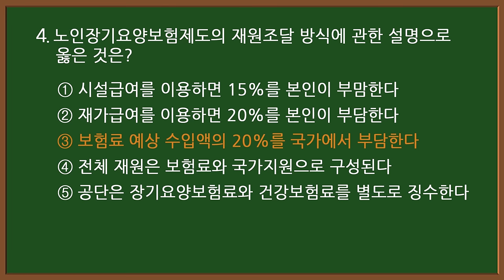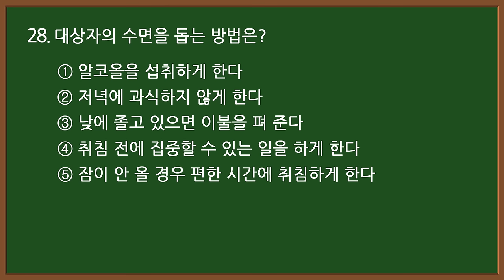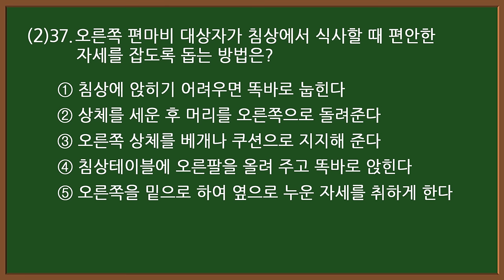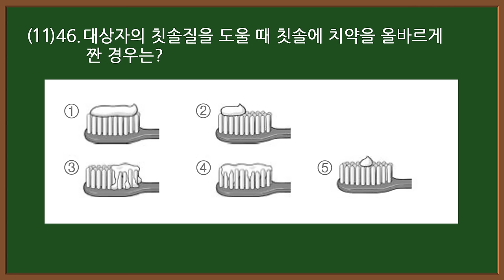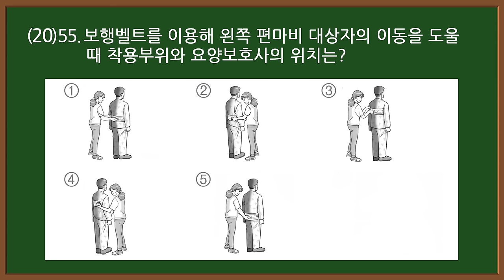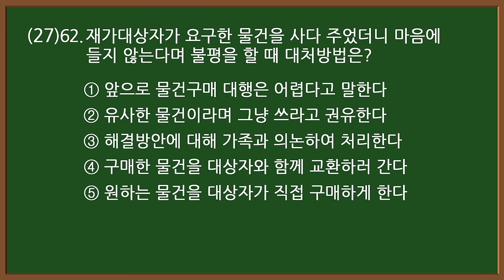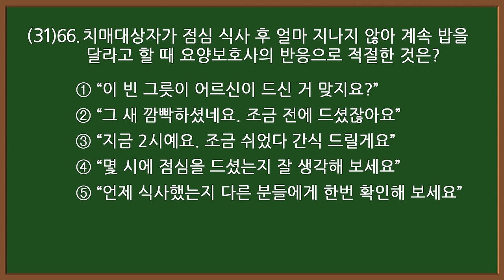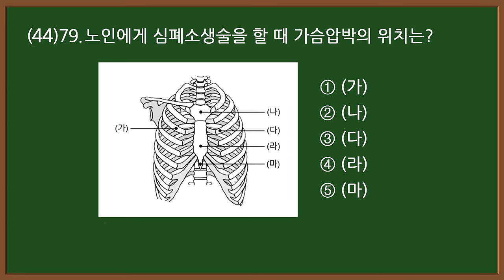#14 [요양보호사 자격증] 💥 필기+실기 시험문제 80문항